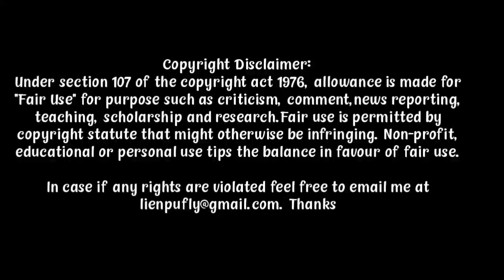Lekhasim thase pachu, apa athiphat in ahung kikhel tai || CJ7 movie Explained in Thadou-KUKI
Ti, a poor construction worker, struggles to provide basic education to his son Dicky. He finds an orb in the junkyard and mistakes it for a toy. It turns out to be an alien with regenerative powers.
Initial release: 30 January 2008
Director: Stephen Chow
Starring: Stephen Chow; Xu Jiao; Zhang Yuqi
Languages: Cantonese; Chinese
Box office: US$47,301,471